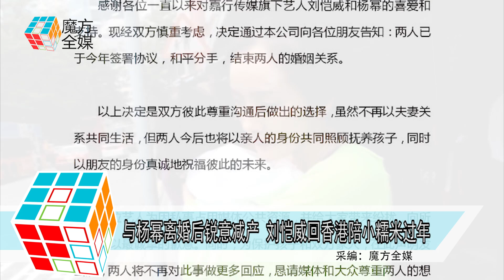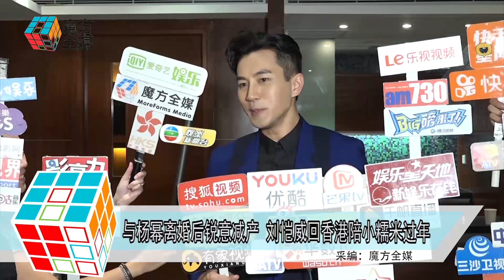2019-02-01 與楊冪離婚後銳意減產 劉愷威回香港陪小糯米過年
現年44歲的男星劉愷威
去年冬至時和32歲的女星楊冪
發表聯合聲明
正式宣佈結束五年婚姻關係
今後兩人將以親人身份共同撫養女兒小糯米
這裡所說的共同撫養
其實只是一句客套話
小糯米自出生後一直在香港由爺爺奶奶照顧
這麼多年楊冪到底花了多少時間回香港看女兒
大家心裡有數
加上現在她跟劉愷威已經離婚
所謂的共同撫養只能體現在生活費上
不過為了讓小糯米感受得到來自父親的愛
其實在跟楊冪宣佈離婚之前很長一段時間
劉愷威已經銳意減少在內地的工作
把越來越多的時間放在香港照顧小糯米